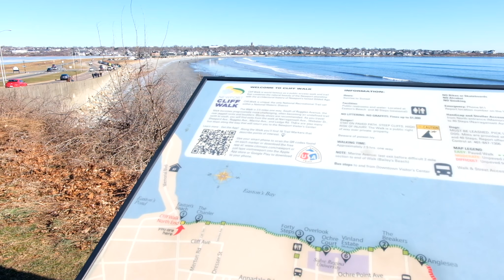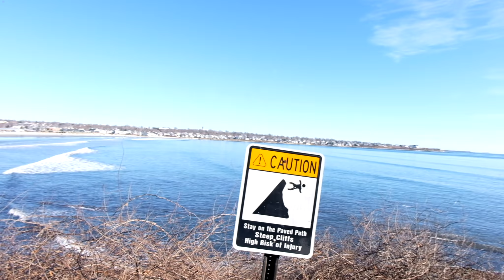The Beauty of Rhode Island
Exploring around at 8 degrees F at one of the beautiful places in Rhode Island, The Cliff and the Mansions.